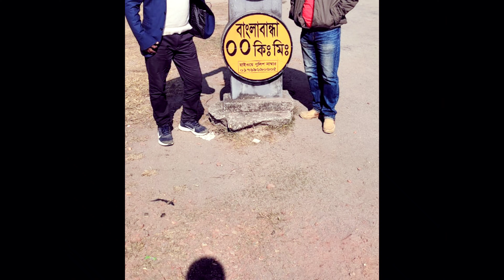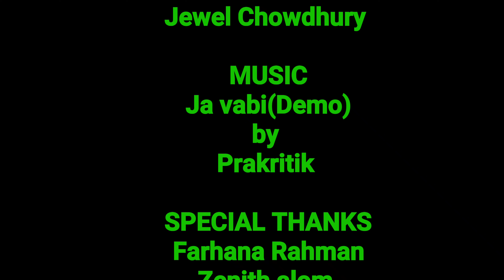শীতের খোজে পঞ্চগড়